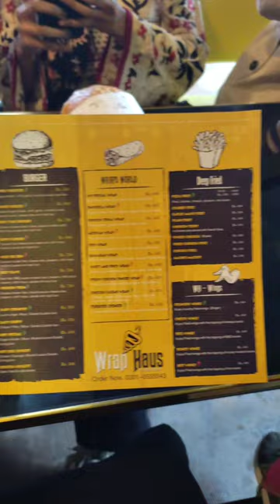Food Review Wrap Haus Cafe 🍔🍕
Wrap Haus Food Review
Visited Wrap Haus Cafe. We tried their Fast food items, Pocket Friendly Cafe with good Service.
Menu ⤵️
Wrap Haus Special Pizza : Rs 1499
Beef Slave Burger : Rs 650
Rockstar Burger : Rs 650
Chicken Chowmein : Rs 650
Chicken Chilli Dry : Rs 650
Wrap Haus Special Wrap : Rs 500
Mexican Wrap : Rs 450
Loaded Fries : Rs 400
Taste : 8/10
Service : 9/10
Ambience : 8/10
Recommended ✅
📍Arbab Sajjad Plaza, Near Icms School & College, Warsak Road, Peshawar KPK